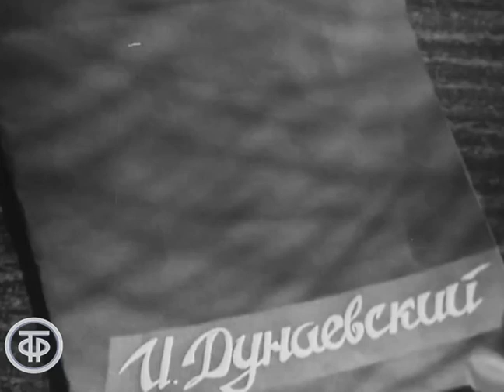Леонид Утесов "С песней по жизни" (1970)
Леонид Утесов поет песню Исаака Дунаевского на слова Михаила Матусовского "С песней по жизни".

Фрагмент фильма-концерта "Фантазия на темы Дунаевского"